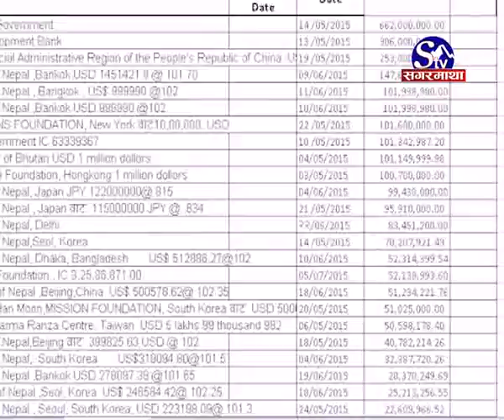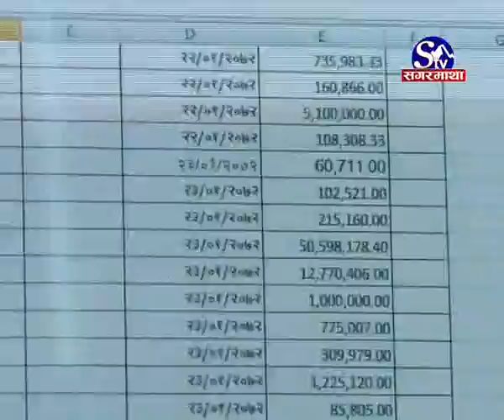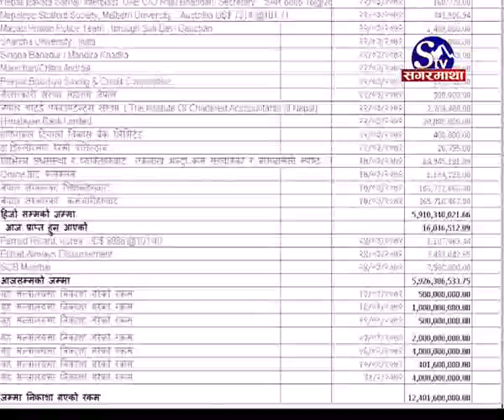13 arba rupaiya jamma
प्रधानमन्त्री राहत कोषमा १३ अर्ब रूपैयाँ जम्मा भएको सरकारी तथ्याङ्क